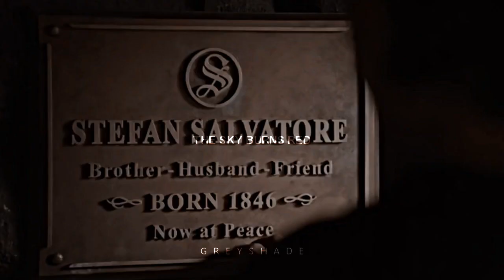Sad Multifandom | Hurricane [+3K]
Hi to all! Omg I can't believe this! +3k? Really? Thank you so much! I'm so happy!! And to celebrate it, I made this video for you, I love this song, and I thought it would be perfect to do a multifandom, let me know in the comments if you like this kind of videos ;)

THANK YOU SO MUCH! I LOVE YOU X.

Fandoms - Young & Hungry, Fifty Shades, Friends, The Vampire Diaries, Me Before You.

No copyright intented. Only for Entertainment.